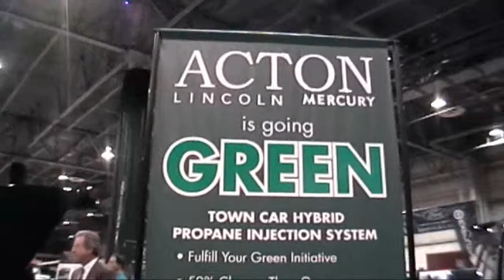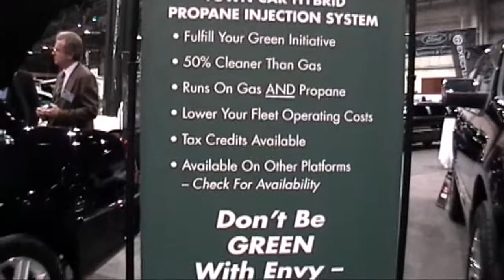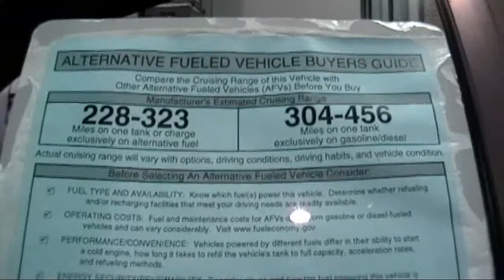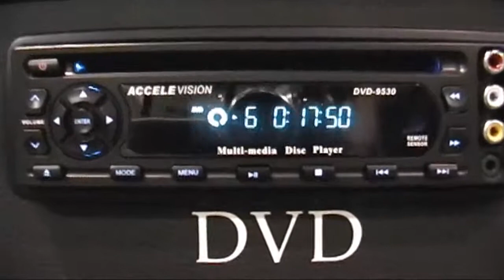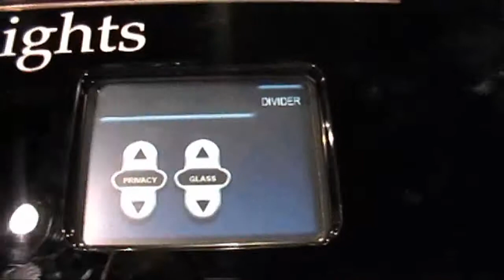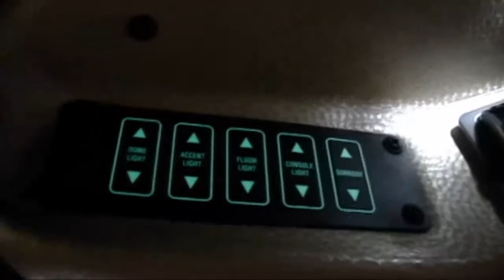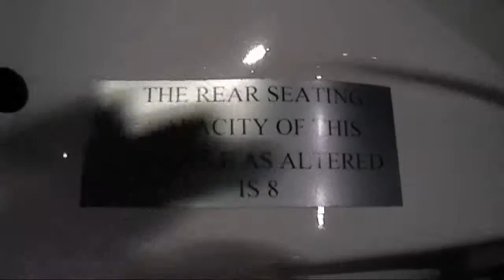LCT 2009 LIMO SHOW LAS VEGAS TAPE #1 PART #5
LCT Limousine show 2009 DV tape #1 part #5 from Las Vegas. Enjoy...